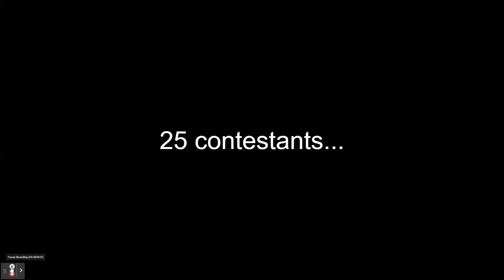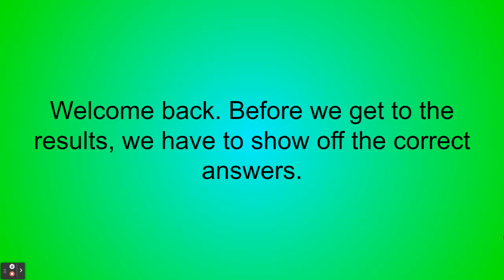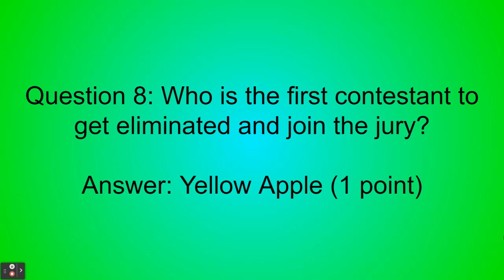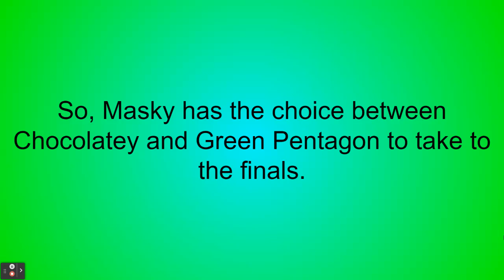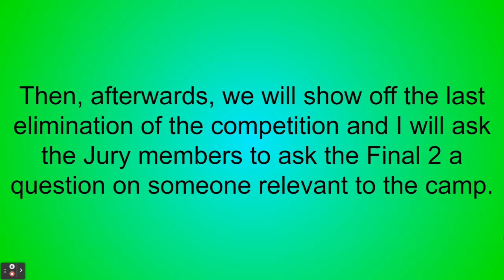Camp Thingy 19b: What goes up, must go down.